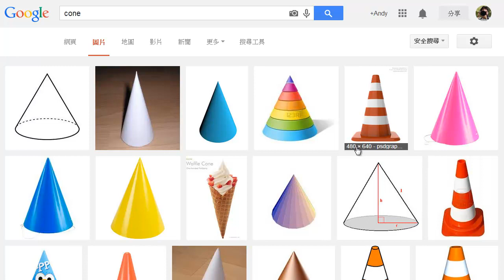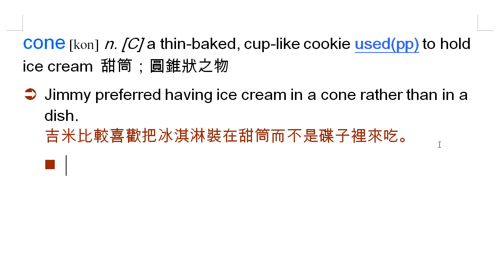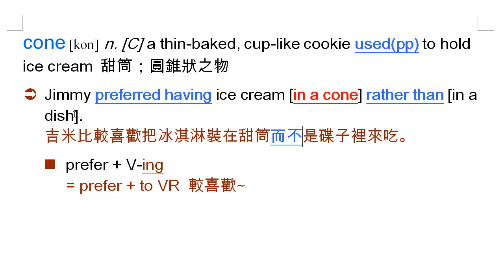cone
cone, 甜筒, 圓錐狀之物, prefer, 較喜歡,